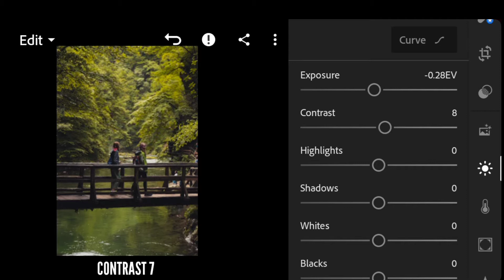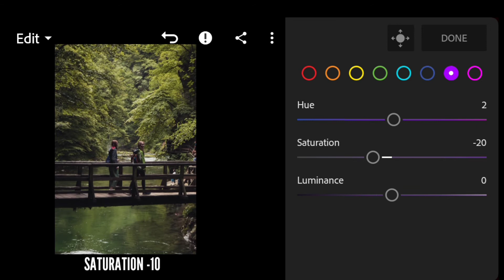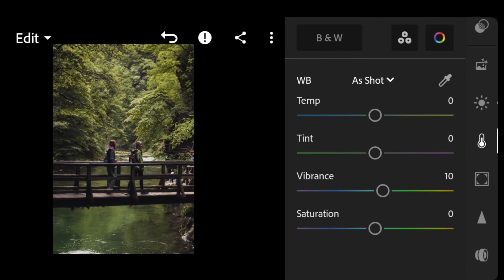Forest and People Vlog Tone | Lightroom Editing Tutorial | CURVE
[ Forest and People Vlog Tone Lightroom Tutorial ]

Adobe Photoshop Lightroom is a free, powerful photo editor and camera App that Empowers your photography, helping you capture and edit stunning images.
Image editing encompasses the processes of altering images, whether they are digital photographs, traditional photo-chemical photographs, or illustrations.
It enhances the photo naturally.

Picture By CURVE

MUSIC~
With you- by Kinemaster